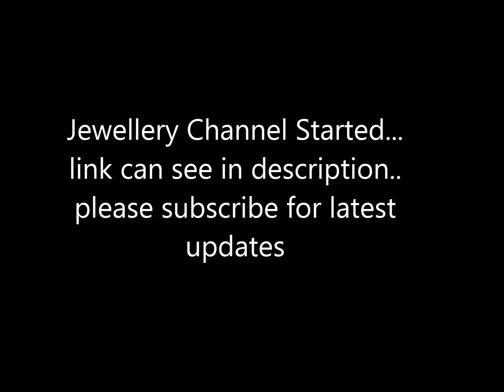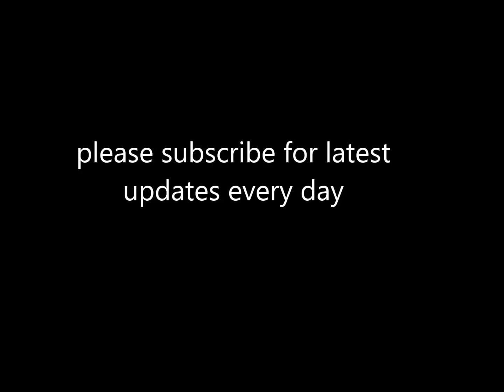new arrival chiffon saree collections for wholesale price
1. watsup for order: 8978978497

2. NO negotiations please and no cash on delivery

4.Sorry, cash on delivery service is not available

5.payment can send through RTGS,Tez or paytm

6.Dispatch will be same day or next day after payment

7.After dispatching we will send you courier number through watsup

8.Depends on distance item will receive.normally 5 to 7 days

9.Take video at the time of parcel open

10.if you find any damages you can returned to same address

11.we supply all over south india,chennai,tamilnadu,hyderabad,andhrapradesh and telangana

12. 5 percent color variation will be there due to photoshoot... no exchange saree  for color variation

*chiffon party wear collections

* we can give you full review on latest pure chiffon saree collections sarees

*some of companies not providing price in the video .. we are providing for pure chiffon saree designs with price and description

*weekly  once we updated latest  pure chiffon saree collections sarees in our channel

*Our team collect all top collection in india on chiffon sarees

*Directly we get  pure silk  saree  from manufacturers so we can give you wholesale price

* nellore is famous for pure chiffon sarees designs with price

* most of fuctions or weddings women wear chiffon silk sarees

*source infratech tv channel maintaining online shopping .. we have lot of collections on pure dupion silk sarees with price

*we give best price on  soft silk sarees  because we get directly from manufacturers or wholesale price

* we have direct deals from soft maheshwari with zari border light weight silk sarees

*New arrival 100% pure silk saree collections with price||pure chiffon  silk sarees

* chiffon cotton and silk sarees images and photos

*New arrival assam silk saree collection with price

*Buy authentic handwoven Venkatagiri sarees directly from weavers.